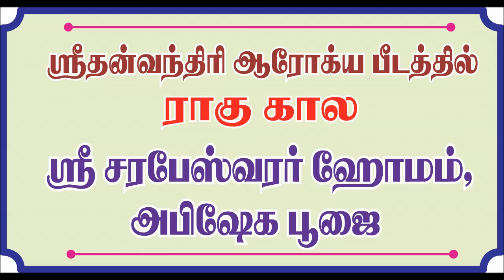ராகு கால ஸ்ரீ சரபேஸ்வரர் ஹோமம், அபிஷேக பூஜை ஸ்ரீதன்வந்திரி ஆரோக்ய பீடத்தில்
Sarabeswarar